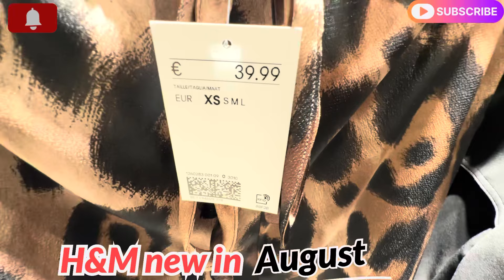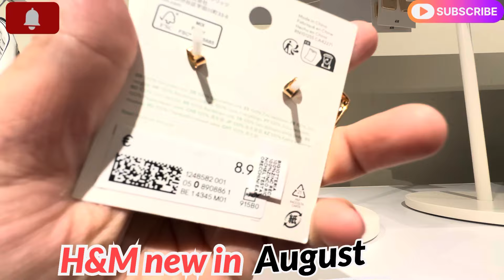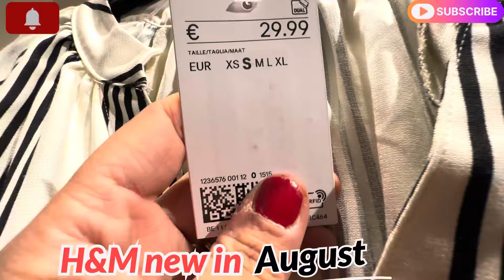H&M women’s new collection new style💞 || August 2024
In my video  you will see all new arrivals from H&M
 New red colour theme dresses blouses jumpers etc so it’s like  you can carry in separate October beautiful designs and stuff soft material.
You will see new bags and shoes from H&M outlet which everyone loves so guys do watch till end ❤️

H&M women’s new collection new styles
H&M shopping haul/august 2024
H&M new clothes
H&M women’s new arrivals
H&M new design
H&M new in
What’s new in H&M
H&M new bags and shoes
Shop with me in H&M